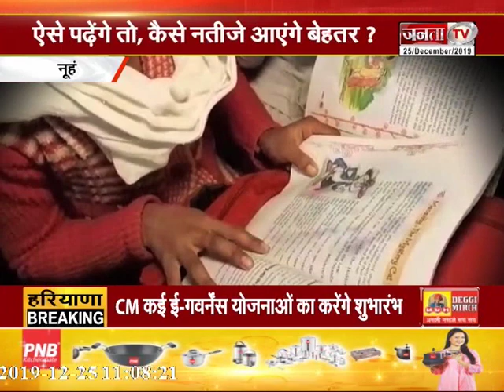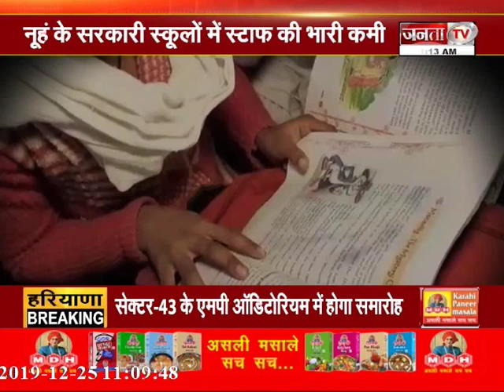नूहं में प्रशासन के दावों की खुली पोल,ऐसे पढ़ेंगे तो कैसे पढ़ेंगें बच्चे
टीवी के साथ देखिये देश-विदेश की सभी महत्वपूर्ण और बड़ी खबरें | Watch the latest Hindi news Live on Janta TV is Best Hindi News Channel in Haryana, Punjab & Himachal. Janta TV news channel covers the latest news in politics, entertainment, Bollywood, business and sports.